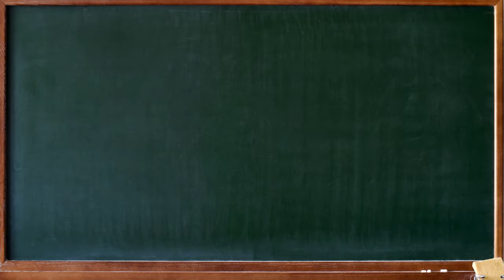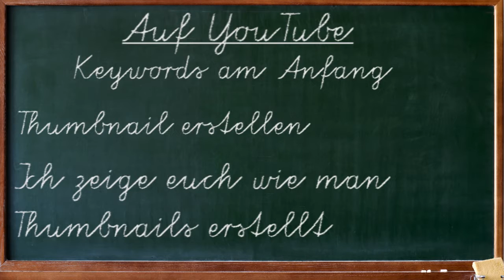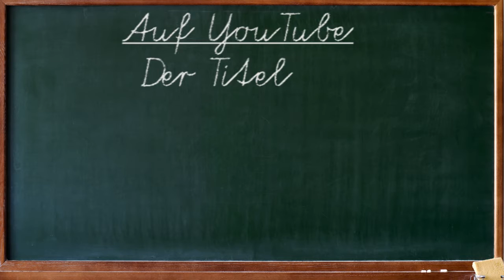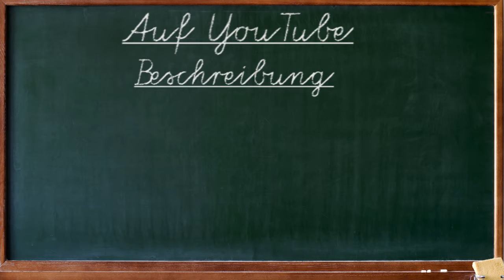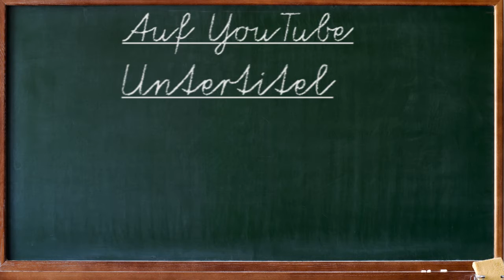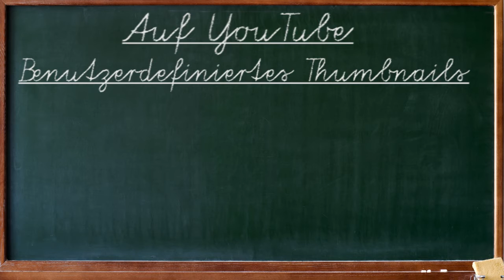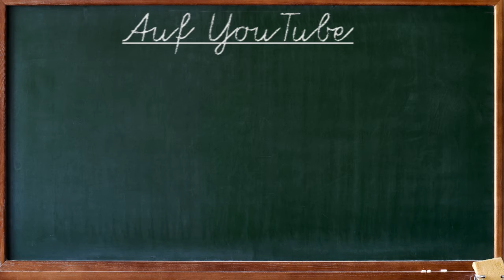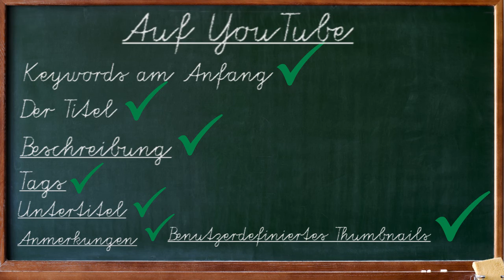YouTube SEO Checklist - [3/4] - Hilfe für Anfänger [Deutsch/HD]